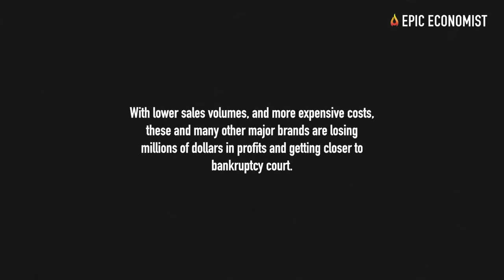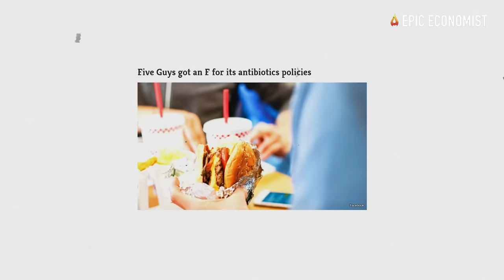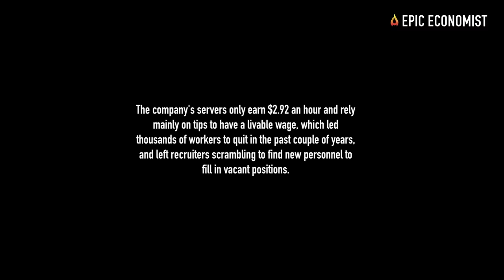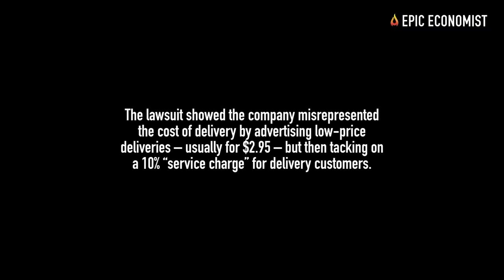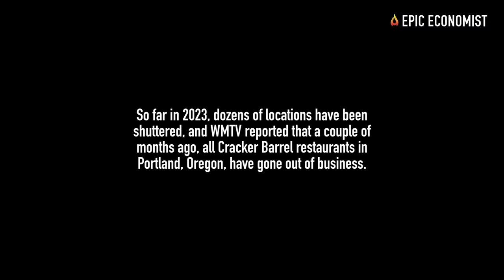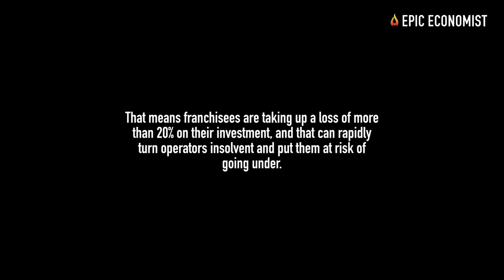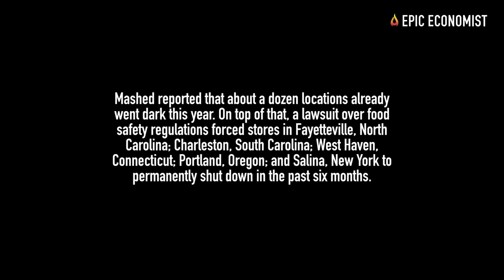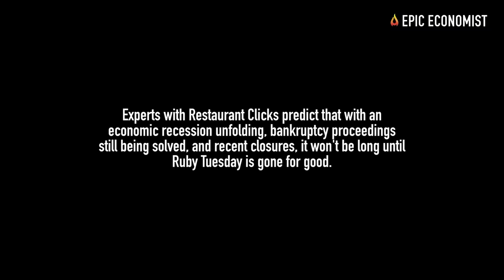15 Big Restaurant Chains That Are In Deep, Deep Trouble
Restaurants are facing an exceedingly difficult period right now. With American consumers being overwhelmed by the cost of basic staples, people have considerably less money to visit their favorite food joints this year, and this is severely hurting the bottom line of famous chains like Olive Garden, Waffle House, and even the NFL's official pizza place, Little Caesars.
Despite being one of the most well-known restaurants in America, Olive Graden is facing its fair share of struggles this year. Parent company Darden Restaurants informed investors and analysts that they will have to lower their expectations as inflation continues to pressure its main customer base. CNBC reported that the company's profits fell nearly $100 million below expectations, and that same-store sales dropped 8% below target. Raj Vennam, the Chief Financial Officer of Darden, explained that because Olive Garden was both an eat-in location and had an that was more at risk due to the rising cost of everyday necessities, sales numbers weren't as strong as the company predicted they would be. Catering to middle and upper-middle-class Americans, the brand has been particularly susceptible to disruptions as these groups coped with higher inflation and slow wage growth in recent years. As it turns out, consumers today are far less willing to spend $20 for an entree when fast-casual brands like Chipotle are cheaper, and that's a major issue for Olive Garden. In response, the casual dining chain trimmed its menu, pivoted to takeout, and is trying to cut costs. But industry experts are questioning whether those measures will be enough to save the company from the overall decline in traffic and the reduction of its main clientele.
Meanwhile, management is struggling to bring Waffle House back on its feet. CEO Walter Ehmer revealed that sales volumes dropped dramatically, and an acute labor shortage is still causing disruptions in its operations. The company's servers only earn $2.92 an hour and rely mainly on tips to have a livable wage, which led thousands of workers to quit in the past couple of years, and left recruiters scrambling to find new personnel to fill in vacant positions. Still, the chain is now charging a 20% fee on all 'To-Go orders' claiming that 10% is paid to servers and 10% is a service fee. However, customers don't seem convinced that's the real reason why prices are going up at Waffle House. On social media, many say the company is 'price gouging' its customers while failing to provide financial support to its workers. Under public scrutiny, Waffle House is losing popularity at a time when it desperately needs to boost sales and profits to survive the ongoing downturn.
With lower sales volumes, and more expensive costs, these and many other major brands are losing millions of dollars in profits and getting closer to bankruptcy court.  These are just a few businesses being affected by the current economic downturn. Many people in the media deny that we're in a recession, but the fact that even some of the most-established restaurant chains in the market are fighting to stay afloat tells us otherwise. A flood of bankruptcies is coming, and many beloved chains will go down next.
Conditions will only become tougher as we enter another rocky period for the U.S. economy. So before your go-to restaurant disappears, we decided to list several chains that are struggling to survive right now.